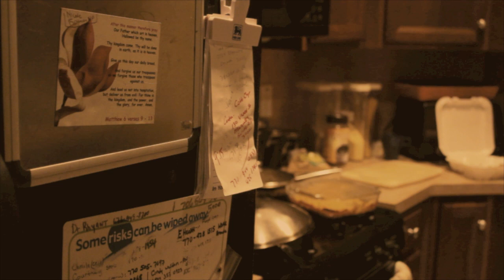Omari T. Canon t2i 550d hd video test: my first shots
I recently picked up the t2i hoping to use it for picture taking and video. this is my first video test, taken inside my house. Do you like the song in the background? download it for free here: